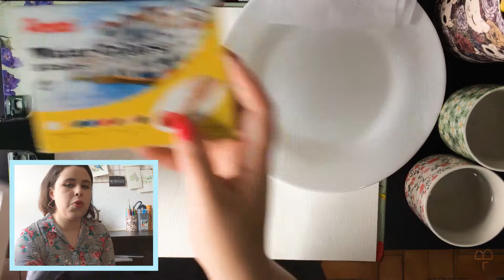Testando AQUARELA da Pentel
Olá pessoal, no vídeo de hoje vou dar a minha opinião sobre uma aquarela da Pentel (linha escolar) que eu tenho já há um tempinho, mas que é super recomendada pra quem quer iniciar nesse mundo da aquarela 💕

Instagram.com/brendaquarela